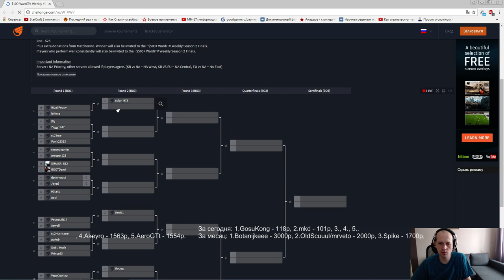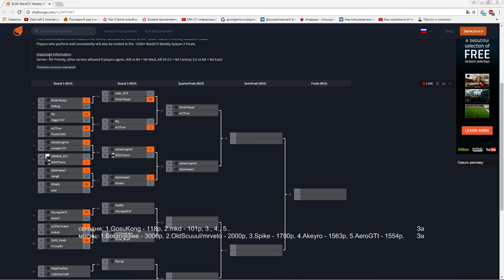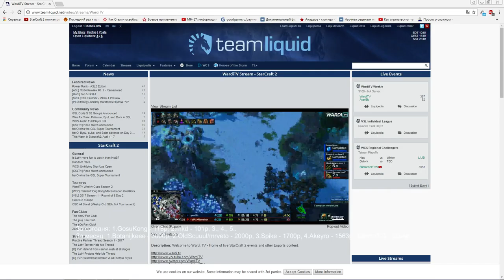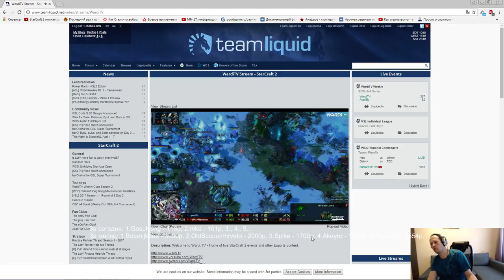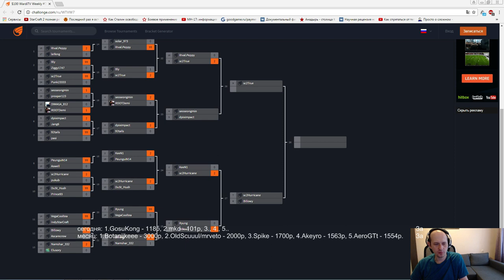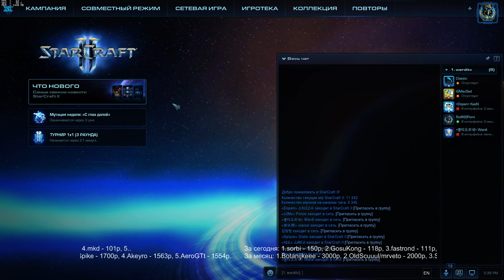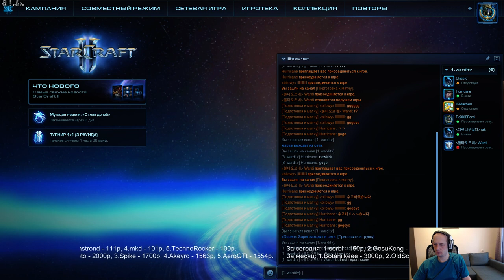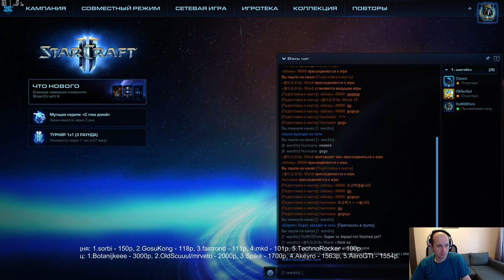Wardi Weekly #7 (13.04.2017) Pomi